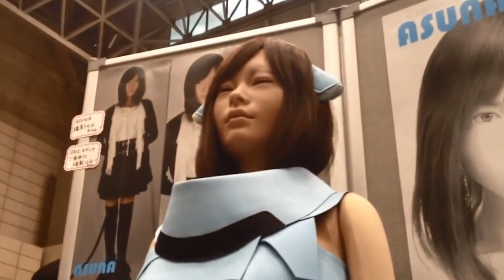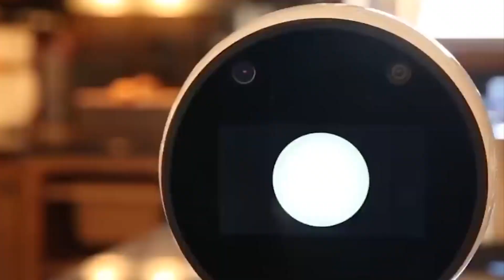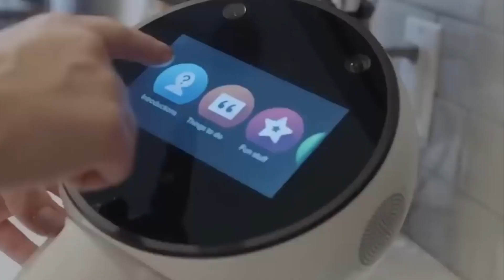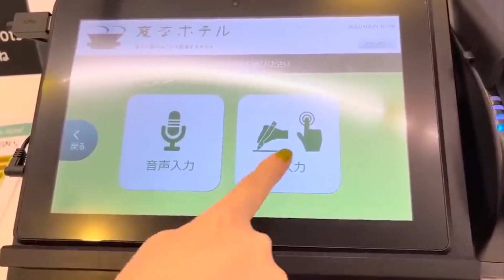The Most Advanced & Realistic AI Female Humanoid Robots Of 2023 | AI Evolves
Welcome to the cutting edge of technology. In this captivating video, we delve into the fascinating world of AI with a showcase of the most advanced and realistic AI female humanoid robots of 2023. Let's deep dive into the video to learn about to be amazed as artificial intelligence reaches new heights, blurring the lines between the synthetic and the human.

In recent years, robotics has rapidly advanced, giving rise to both highly sophisticated advanced robots and versatile new robots. These female humanoid robots of 2023 incorporate cutting-edge technologies such as AI, enabling them to perform intricate tasks autonomously and with remarkable accuracy.

It's fascinating to see the advancements in the field of robotics and artificial intelligence, particularly in the development of advanced female humanoid robots and their potential applications. These innovations are reshaping various aspects of our lives.

From healthcare companions to personal assistants and even space exploration, robots are playing a crucial role in an ever-evolving world. These robots possess the capacity to comprehend and interact with humans, constantly evolving and enhancing their abilities over time.

AI female robots exemplify the remarkable outcomes of human ingenuity and have the potential to revolutionize numerous industries. They embody a future wherein humans and machines collaborate harmoniously to improve the quality of our lives.

Click the timestamps below for a quick view of every action.

0:00 Intro
1:31 Aiko Chahia
2:07 Grace
2:44 Jibbo
3:14 Serena 4
3:51 Spot Mini's
4:30 Cleo's
5:18 Japan's Love Hotel
5:58 Erica
6:36 The Impressive Man Robot 2017
7:11 Dragonfly
7:50 Outro

These robotic represent a significant leap forward in the field of robotics, offering a wide range of applications across industries and areas of human life. As technology continues to evolve, we can expect even more groundbreaking discoveries that will further integrate robots into our daily lives.

Join us as we bridge science fiction and fact, unveiling a future where humans and robots collaborate seamlessly. The robotics world is evolving rapidly, and our channel brings you the latest insights into this incredible journey.

Don't miss out on this exclusive glimpse into the future.

1. Ameca Robot's